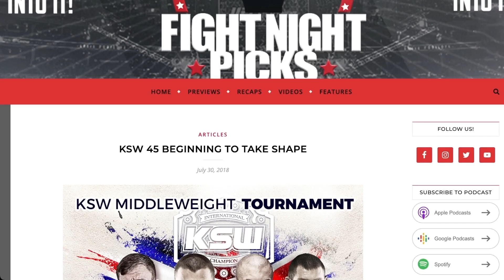UFC 290: Robert Whittaker vs. Dricus Du Plessis Preview & Prediction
Join in the action of UFC 290: Volkanovski vs. Rodriguez with Fight Night Picks as the Allen bros. breakdown this possible middleweight title eliminator between longtime top man Robert "The Reaper" Whittaker (24-6) and new contender on the block "Stillknocks" Dricus Du Plessis (19-2)!

2023 Prediction Results:
Craig: 162-98-6
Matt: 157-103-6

2022 Prediction Results:
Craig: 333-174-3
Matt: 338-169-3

2022 DWCS Predictions:
Craig: 8-2
Matt: 6-4

UFC 290: Volkanovski vs. Rodriguez

Tatsuro Taira vs. Edgar Chairez
Kamuela Kirk vs. Esteban Ribovics
Shannon Ross vs. Jesus Aguilar
Cameron Saaiman vs. Terrence Mitchell
Vitor Petrino vs. Marcin Prachnio
Jimmy Crute vs. Alonzo Menifield
Yazmin Jauregui vs. Denise Gomes
Jack Della Maddalena vs. Josiah Harrell
Robbie Lawler vs. Niko Price
Bo Nickal vs. Tresean Gore
Jalin Turner vs. Dan Hooker
Robert Whittaker vs. Dricus Du Plessis
Brandon Moreno vs. Alexandre Pantoja
Alexander Volkanovski vs. Yair Rodriguez

Symbodi helps keep hosts Craig and Matt Allen ready to go for our day-to-day activities, as its the only mountable, portable muscle massager that can stick onto any smooth surface thanks to your industrial-strength suction cup. It can support over 100 lbs of pressure so you can really get deep into knots and increases range of motion, flexibility and athletic performance while decreasing muscle pain. and use the promo code "FNP" to save 10% off your order!